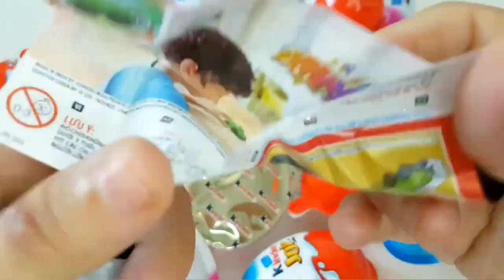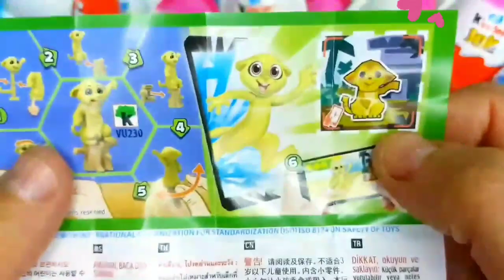ASMR RAINBOW DESSERTS 무지개 먹방 팝핑보 바, 보석젤리, 별사탕 먹방 POPPING BOBA, JELLY, GUMMY MUKBANG EATING #2